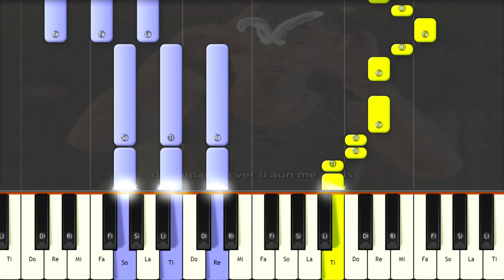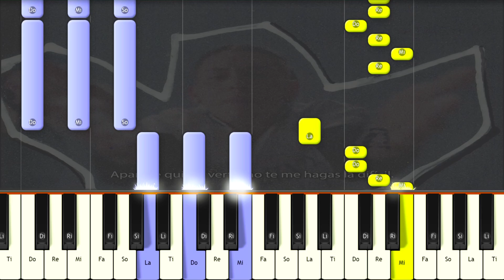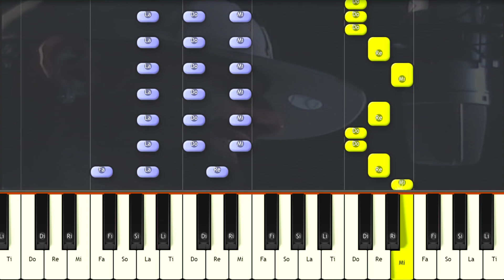Luck Ra, Maluma, Khea - HOLA PERDIDA REMIX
Como Tocar  Luck Ra, Maluma, Khea - HOLA PERDIDA REMIX en PIANO TUTORIAL  FÁCIL e Instrumental , Karaoke Letra